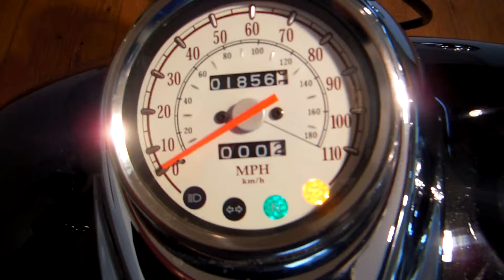2008 Yamaha V-Star 650 Classic for sale at Monster Powersports